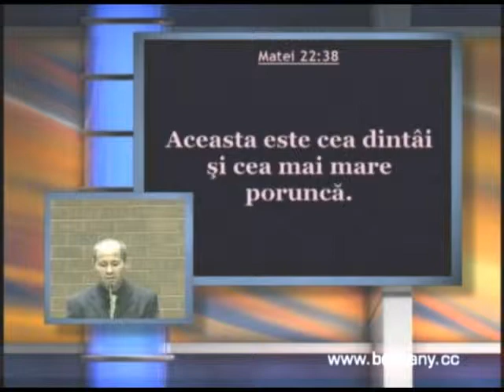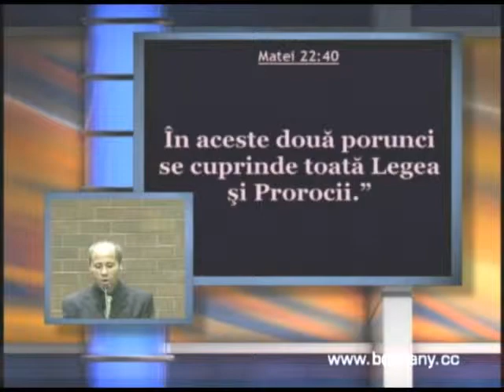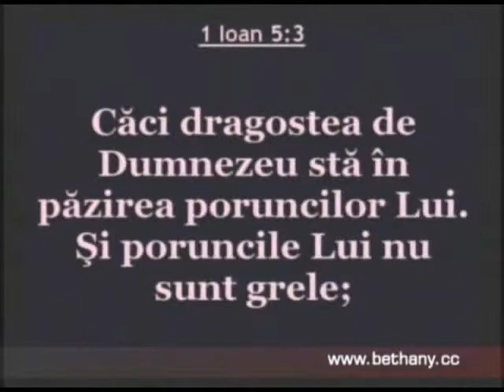Luigi Mitoi - Marea porunca